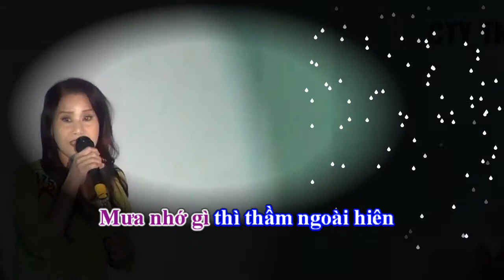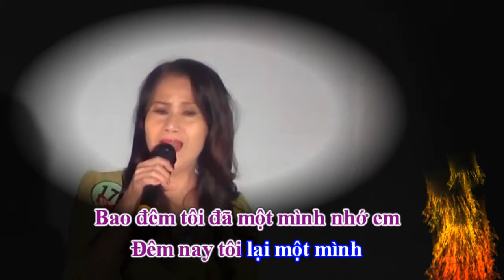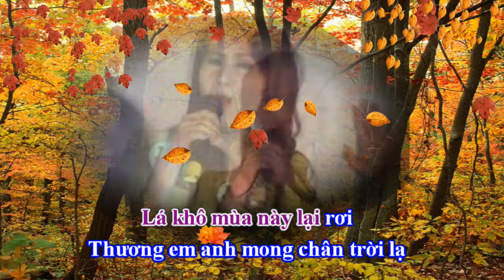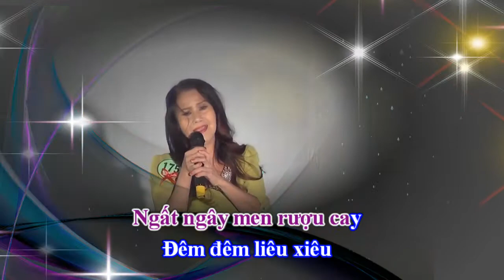Một Mình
Trình bày Huyền Ái